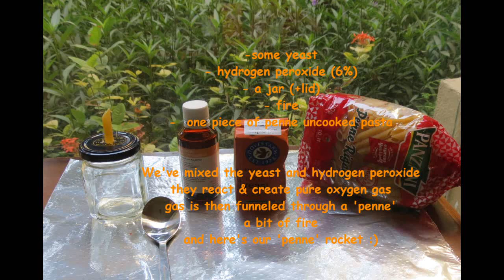'Penne rocket'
a very simple hybrid rocket engine :)